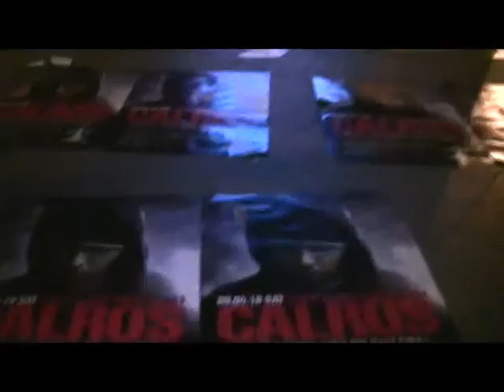The International Hustle Blog- Episode 5: "A Night In The Life Of A Hustler"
The 5th Episode yields an energy packed performance by The International Hustler, brandishes a hilarious interview by a fellow supporter and provides insight as to why you should "enjoy your muffin!". Follow Pinnacle through a night in the life of a hustler.